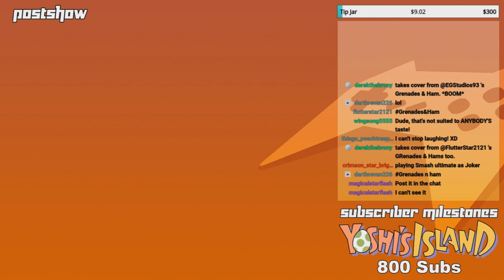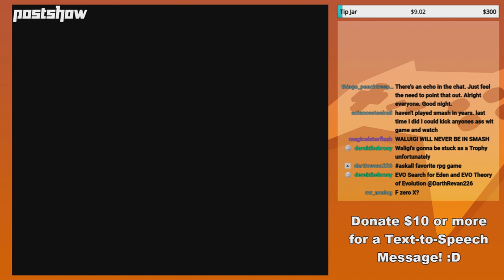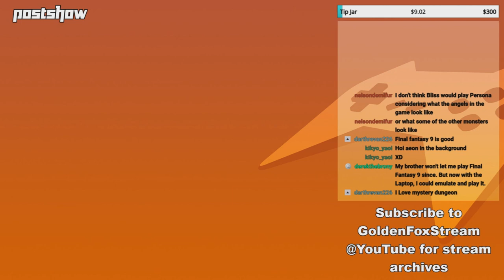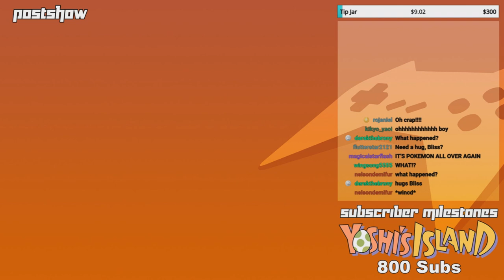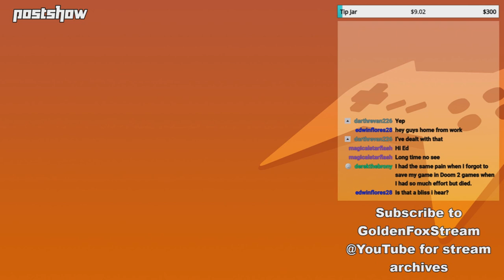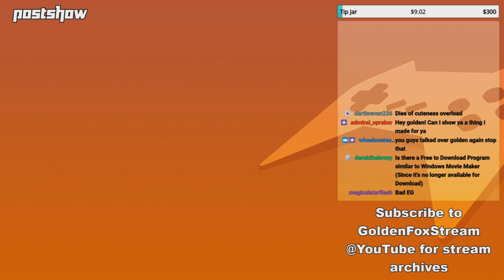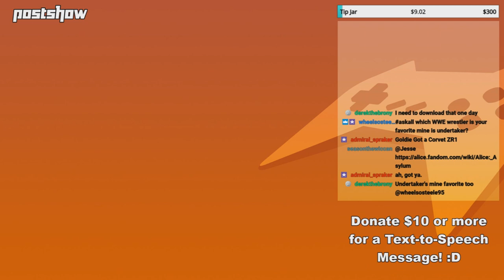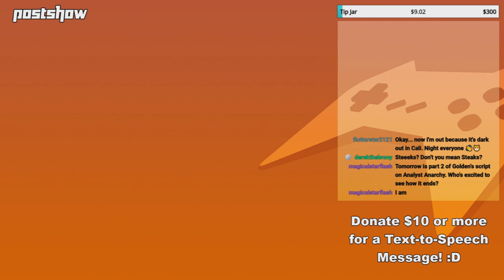GoldenFox Plays - Postshow 4/25/2019